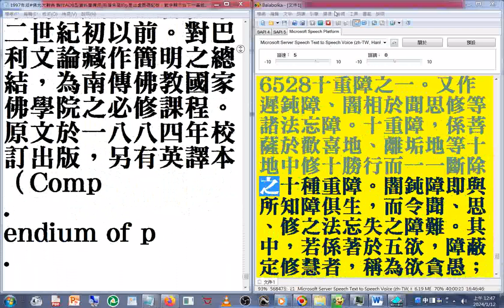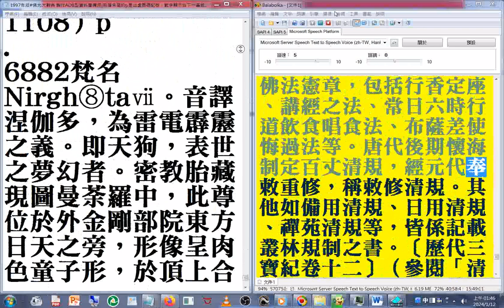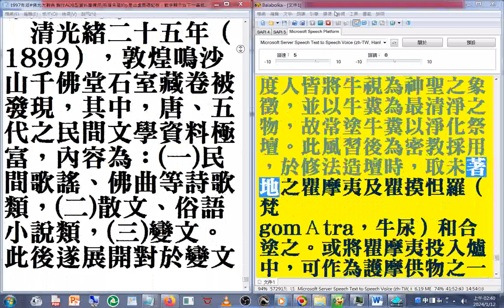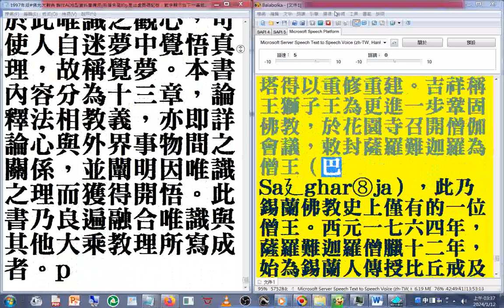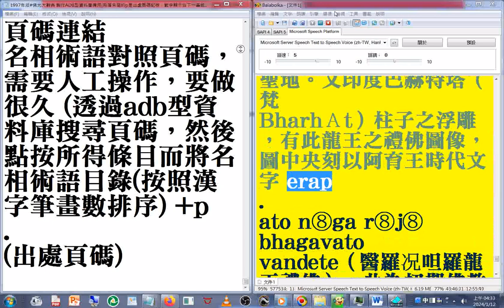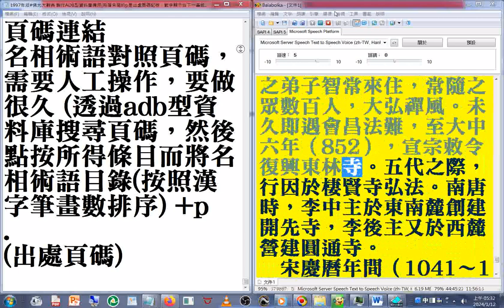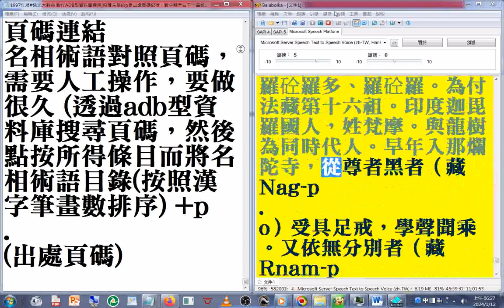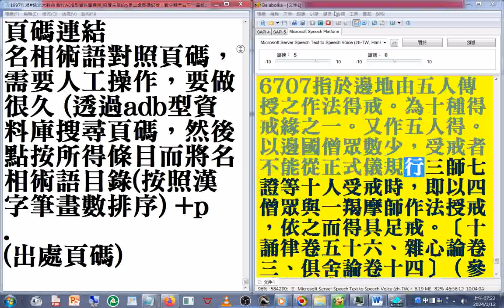佛光大辭典 名相術語 29(25-29 p.5454-6707)速讀訓練參考資源